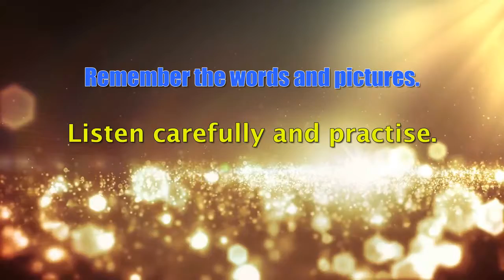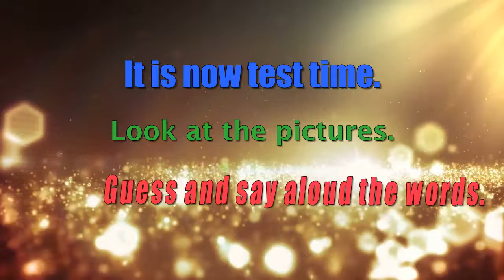TPA Vocabulary Booster - Headgear 2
Đây là chương trình video giúp bạn mở rộng vốn từ, nâng cao và hoàn thiện khả năng phát âm tiếng Anh. Chương trình Vocabulary Booster do TIÊN PHONG Language Academy - Gia sư Trực tuyến sản xuất và phát hành hoàn toàn miễn phí.

This video segment aims at helping you to widen your vocabulary and to improve your pronunciation of English. Vocabulary Booster series is produced and published by TIÊN PHONG Language Academy - Online Tutor free of charge.